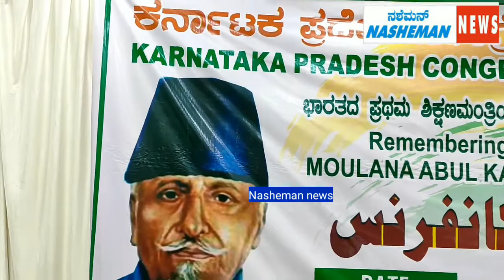KPCC Minority Chairman Invites Ulemas to join Congress On the Occasion of National Education Day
Nasheman News. On the occasion of birth anniversary of Moulana Abul Kalam Azad KPCC Minority Department chairman Y Syeed Ahmed has invited Ulemas to join the Congress . Rich Tributes were paid to Moulana Abul Kalam Azad by various sections of the society.